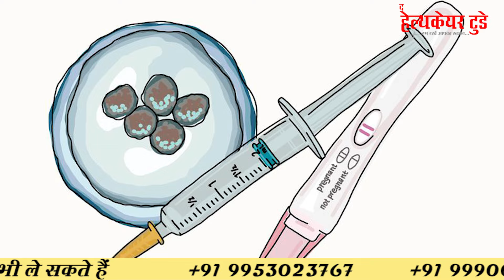गरीब कैसे कराए आईवीएफ? ( IVF ) || Affordable IVF || Dr. Richika Sahay Shukla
The cost of the IVF treatment is one of the most important factors which couples always consider. Most of the IVf clinics/centres in India claim to be more affordable than others but there’s always a hidden cost which is not mentioned at the time of registration. But unlike others, I believe in transparency regarding the cost factor.
Having the most affordable IVF treatment at INDIA IVF CLINIC, we explain the pricing plan to every patient to build trust so that they can feel at ease before starting with the treatments.